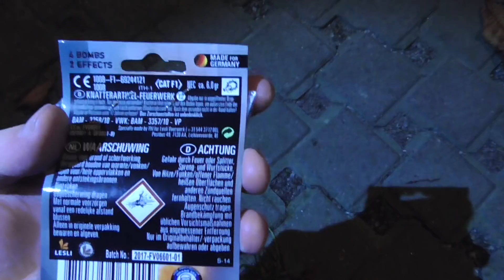Lesli Rambos | Just for Pyro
Nach längerer Zeit sind die Rambos von Lesli endlich wieder erhältlich in den Onlineshops. Ob sie sich immer noch lohnen, seht ihr wie immer im Video! ;D
Preis: 1,99€